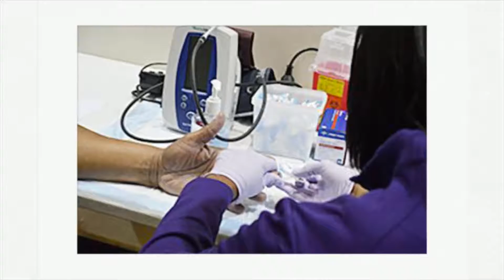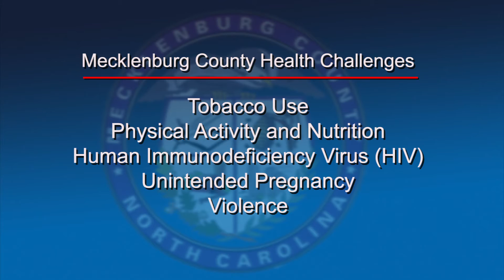Village HeartBEAT Gala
I had the pleasure taking part in documenting participants of Village HeartBEAT's fitness program. Here is a compilation of photos and footage of 2015-16's process leading up to the Heart of Champions Gala.